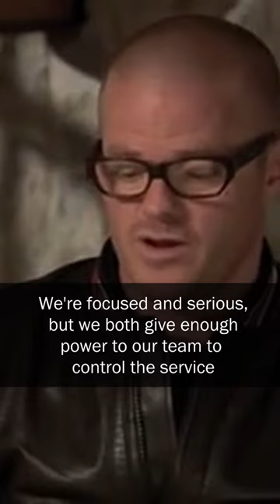What does Heston think of Thomas Keller?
Heston Blumenthal talks about what his relationship is like with Thomas Keller, and what is similar about their kitchen leadership styles.

Some of the links used in the description will direct you to Amazon. I get a small kickback from purchases through this at no additional cost to you.